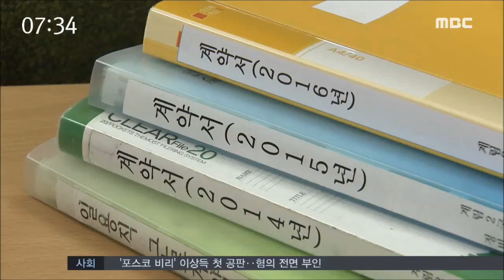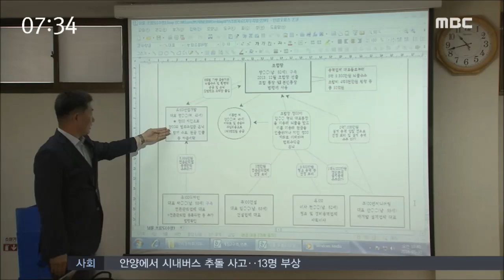[뉴스투데이] 재개발 비리 또 적발-R (160531화)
재개발 비리가 끊이지 않고 있습니다.
이번에는 광주 계림 2구역에서 수억 원대의 뇌물을 주고 받은 재개발 조합장과 업자들이 적발됐습니다.

(기자)
광주 계림 2구역의 재개발 조합 사무실에
경찰이 들이닥칩니다.

재개발 사업 과정에서
수억대의 부정한 돈이 오갔다는 의혹을
확인하기 위해섭니다.

의혹은 사실로 드러났습니다.

경찰은 지난 2014년부터 10개월 동안
설계나 건설업자로부터
모두 8차례에 걸쳐
5억 9천만원을 받은 혐의로
계림 2구역 재개발 조합장
51살 장 모씨를 구속했습니다.

재개발 관련 공사나 용역을 주겠다며
그 대가로 뇌물을 받은 겁니다.

장씨는 비슷한 시기에
조합운영비 4억 2천만원을
빼돌린 혐의도 함께 받고 있습니다.

뇌물과 횡령한 금액을 합하면
10억원이 넘는 규모입니다.

◀ＳＹＮ▶

조사 결과 장씨는
분양대행 업체 소속의
직원명의로 된 대포통장으로
뇌물을 받는 등
돈 세탁을 해 온 것으로 드러났습니다.

이 돈은 개인 빚을 갚거나
도박 자금으로 일부 활용됐습니다.

경찰은 조합장 장씨에게 뇌물을 건넨 혐의로
조합 전문관리업체 대표
58살 차 모씨를 함께 구속하고
용역업체 대표 등 6명을 불구속 입건했습니다.